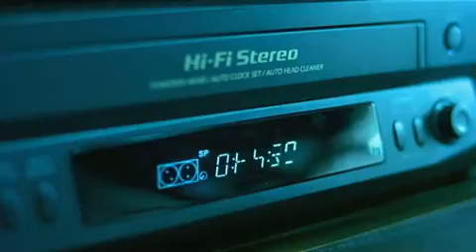ring_qt_480.mov